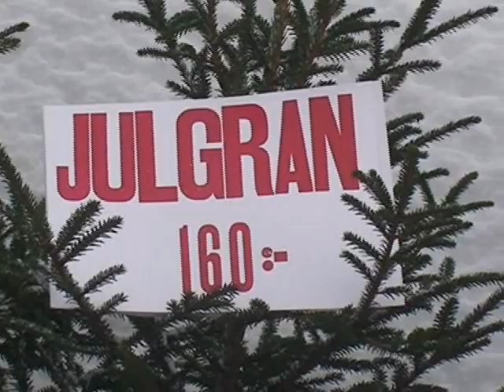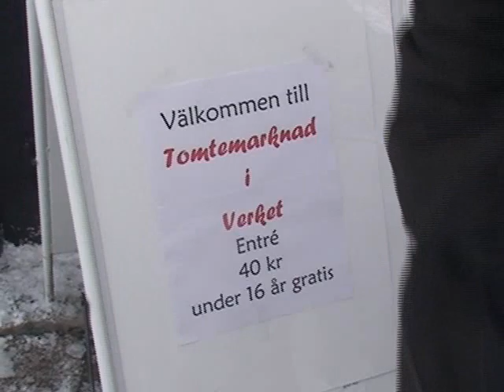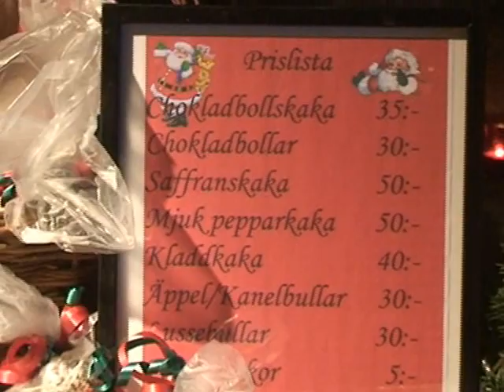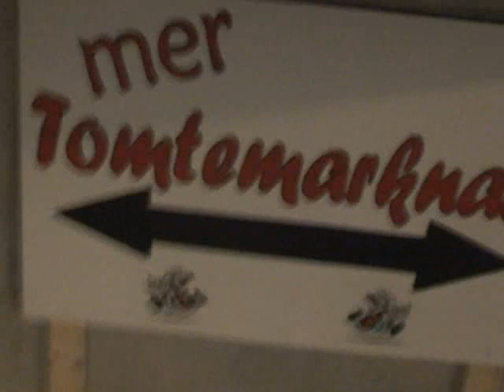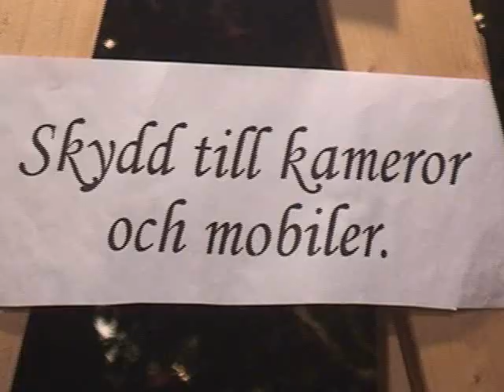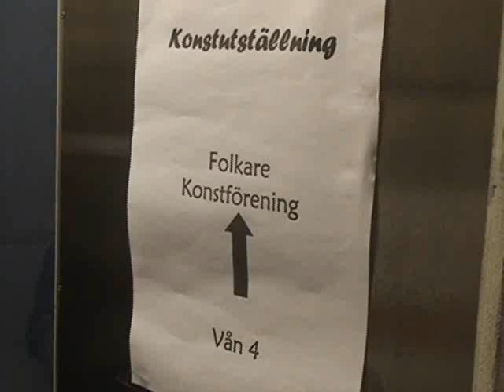Julmarknad i Verket i Avesta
Från den årliga julmarknaden i verket i Avesta. Avesta järnverk har inte använts som järnverk sedan 1938.